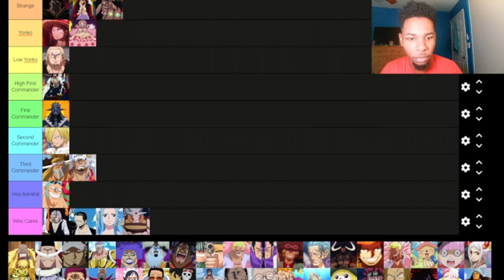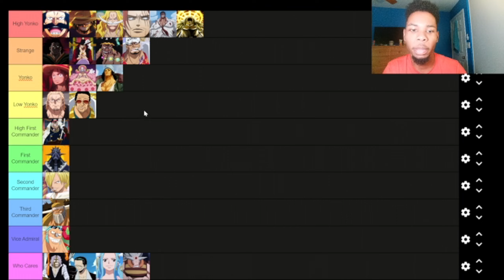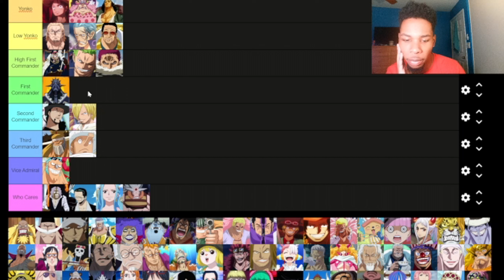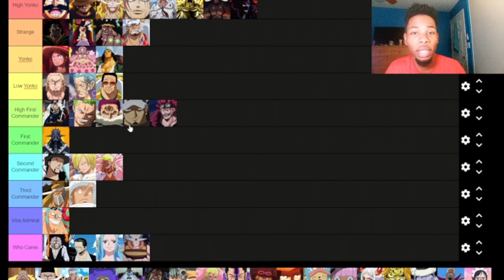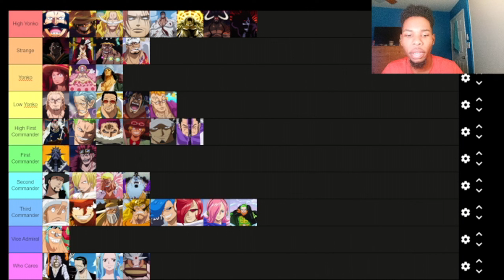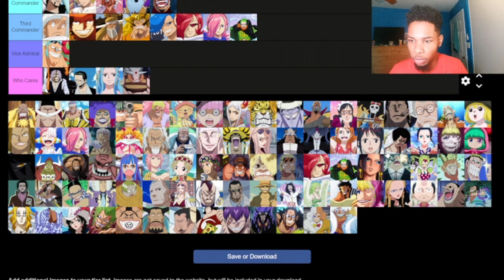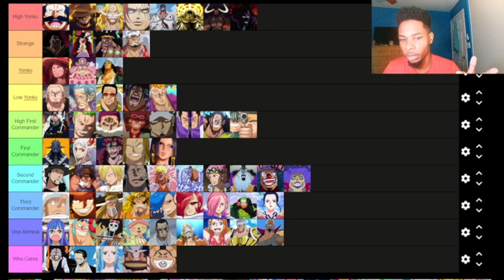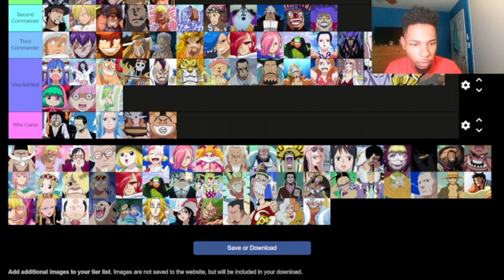RANKING ONE PIECE CHARACTERS! (Strength Tier List)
Today we're Ranking One Piece Characters!

Enjoy this video from the King! Let the Kingdom Prosper!